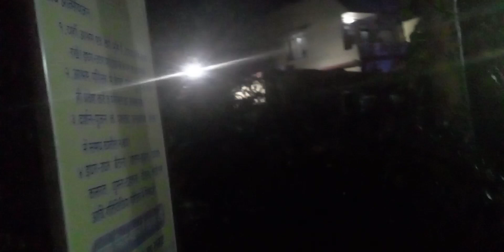prayagraj sangam #7500+ #01/03/2023 ganga darshan rare celestial event narayani ashram mandir3